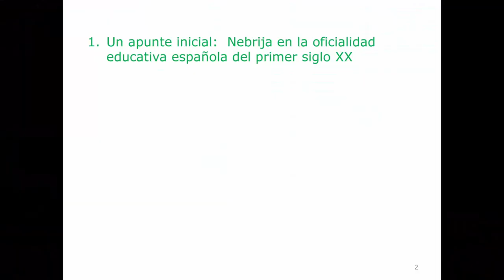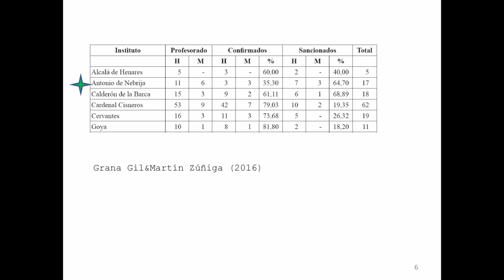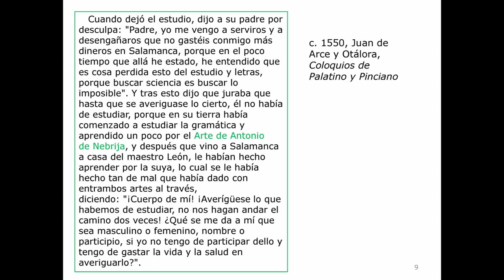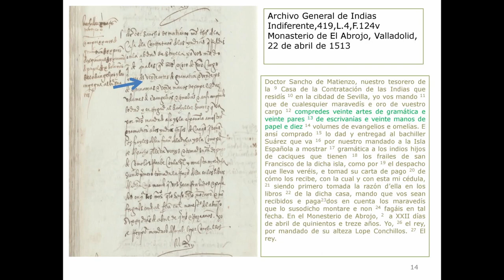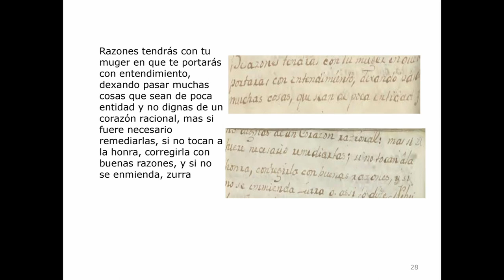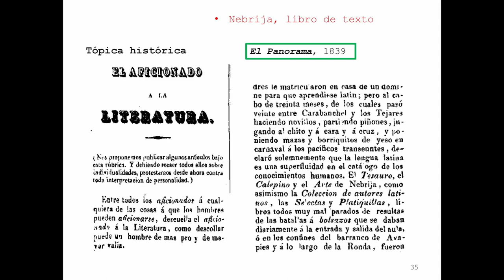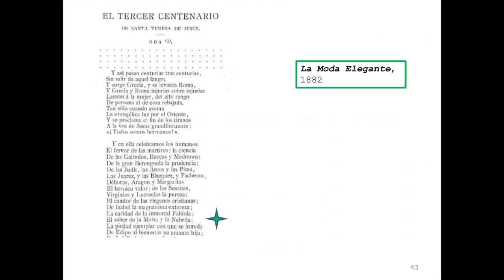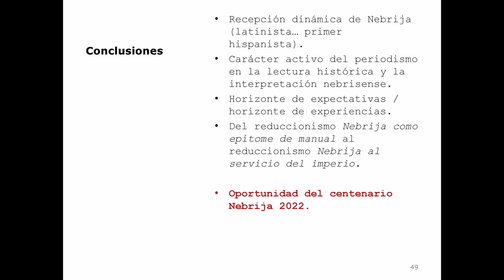«Elio Antonio de Nebrija: 500 años de recepción de un gramático», por Lola Pons Rodríguez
Conferencia inaugural «Elio Antonio de Nebrija (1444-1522): 500 años de recepción de un gramático», a cargo de Lola Pons Rodríguez, catedrática de Lengua Española e investigadora en Historia de la Lengua Española en la Universidad de Sevilla.
Antonio de Nebrija fue el primer humanista hispánico. Célebre por su «Gramática castellana» (1492), primera gramática en una lengua europea moderna, fue el principal introductor del Renacimiento italiano en la Península Ibérica, a partir de 1470.